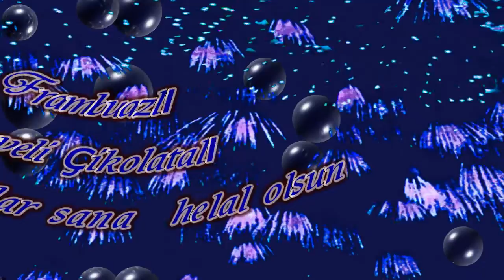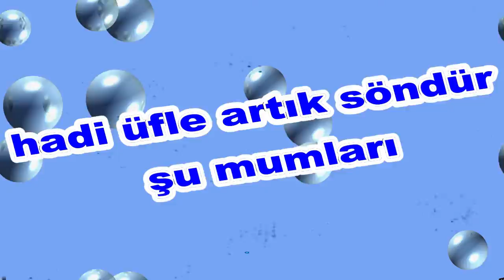İyi ki Doğdun Elraen İsme Özel Komik Doğum Günü Şarkısı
Sizler için komik iyi ki doğdun Elraen şarkısını oluşturduk.
Umarız iyi ki doğdun Elraen komik şarkısında yüzünüzü biraz güldürebilmiş oluruz.

Sözler;
Mutlu yıllar Elraen

Mutlu yıllar Elraen
Yeni yaşın kutlu olsun Elraen

Frambuazlı, meyveli, çikolatalı tüm pastalar sana helal olsun Elraen
Oğğğhhh Ne güzel üfledin Bravo Elraen
Mutlu yıllar  Elraen